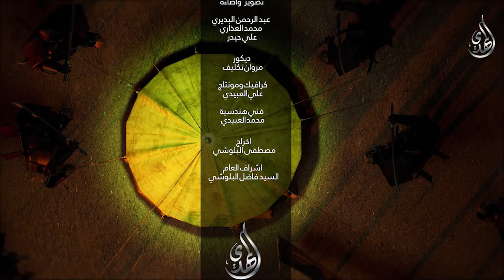رائدة الحجاب و المصاب - السيد هشام البطاط - 5